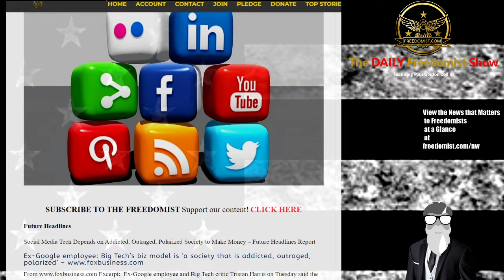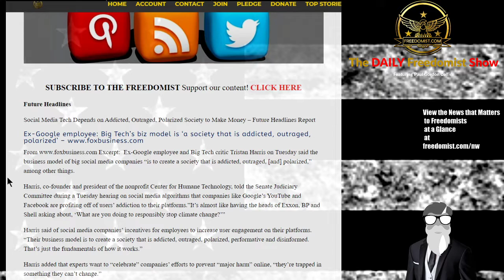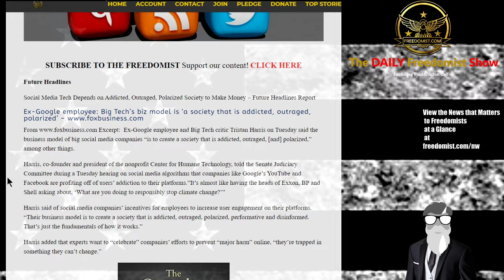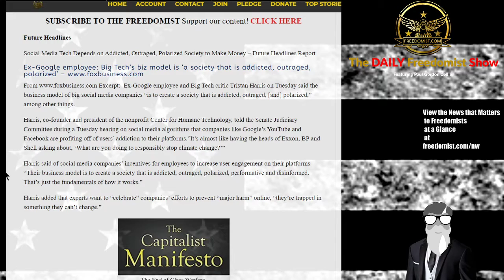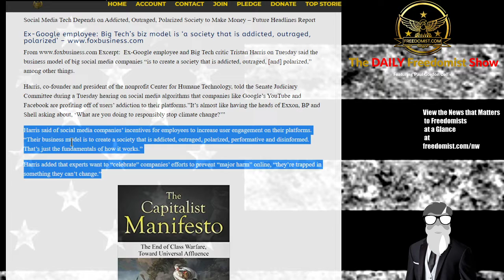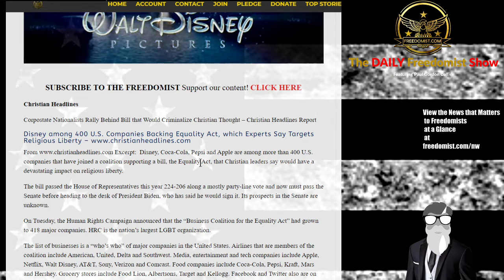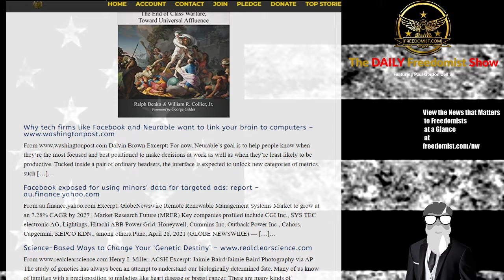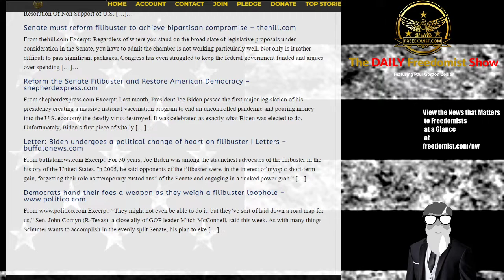Rage and Hate are Profit Machines for Social Media Corpostate Nationalists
The Necessity of Rage, Polarization and Addiction to Social Media Profitabilty
Future Headlines – Big Tech Social Media Rage Polarization Addiction Profit
Social Media Tech Depends on Addicted, Outraged, Polarized Society to Make Money – Future Headlines Report
Ex-Google employee: Big Tech’s biz model is ‘a society that is addicted, outraged, polarized’
Excerpt: Ex-Google employee and Big Tech critic Tristan Harris on Tuesday said the business model of big social media companies “is to create a society that is addicted, outraged, [and] polarized,” among other things.
Biden Antifa Alliance – Israel Tragedy – SCOTUS Packing - More - TDFS
The Daily Freedomist Show – Friday, April 30th, 2021
Biden Promises Antifa to Appease Their Wishes to Abolish ICE
Israel Religious Festival Marred by Stampede that Leaves Over 40 Dead
Biden Plan to Pack the Supreme Court of DNC Disciples Rejected by Americans 2 to 1
GOP Senator and Black Man Tim Scott Labelled “Uncle Tim” by DNC Twitter
Dems Admit Filibuster is All that Stands Between We the People and Their Authoritarian Agenda